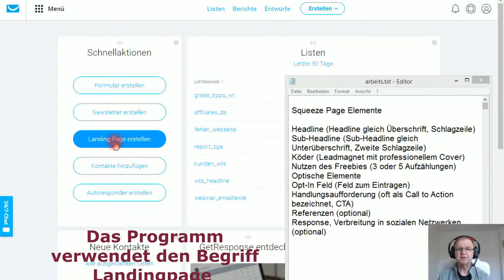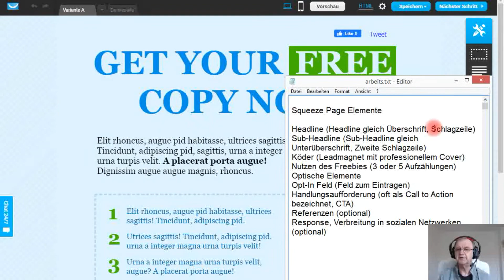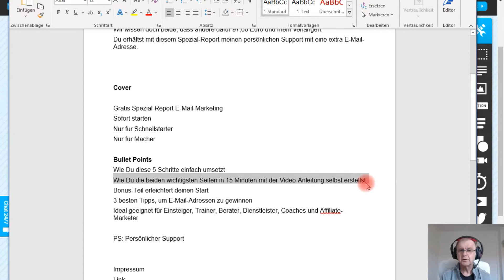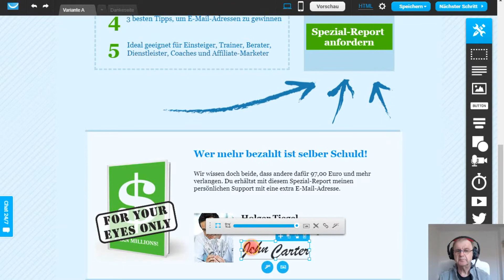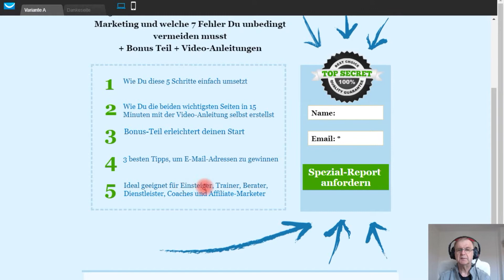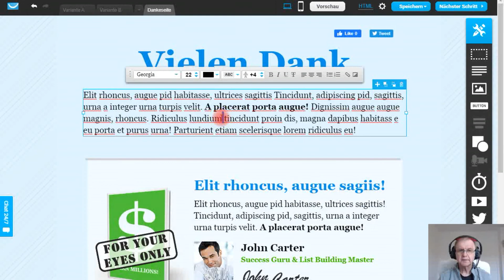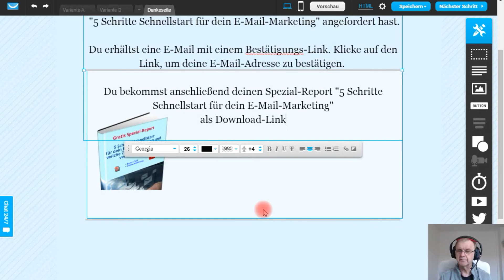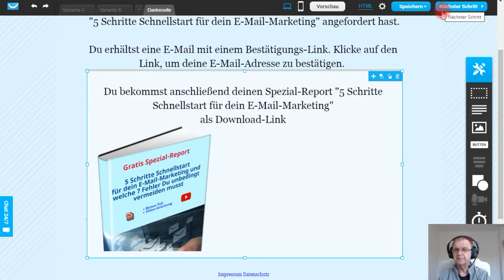Squeeze Page und Danke Seite erstellen in 20 Minuten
► ► Die Squeeze Page soll die E-Mail-Adresse deines Interessenten generieren

Der Interessent soll sich in das Formular eintragen, damit Du deine E-Mail Liste aufbaust. Die Squeeze Page (Webseite zum Einsammeln von E-Mail-Adressen) unterscheidet aus diesem Grund von anderen Webseiten.

Jedes Element der Squeeze-Page erfüllt eine oder mehrere Aufgaben.
Eine Squeeze Page muss folgende Kriterien erfüllen:

1. Headline (Headline gleich Überschrift, Schlagzeile)
2. Sub-Headline (Sub-Headline gleich Unterüberschrift, Zweite Schlagzeile)
3. Köder (Leadmagnet mit professionellem Cover)
4. Nutzen des Freebies (3 oder 5 Aufzählungen)
5. Optische Elemente
6. Opt-In Feld (Feld zum Eintragen)
7. Handlungsaufforderung (oft als Call to Action bezeichnet, CTA)
8. Referenzen (optional)
9. Response, Verbreitung in sozialen Netzwerken (optional)

Warum soll sich dein Besucher in das Formular eintragen? Du brauchst einen starken Aufhänger, einen Köder.

Mit Speck fängt man Mäuse. Welches Geschenk (Freebie) kannst Du deinem Leser geben?

Wen willst Du erreichen? Definiere deine Zielgruppe. Nicht jeder Besucher braucht und will dein Angebot.

Das Foto auf der Squeeze Page muss zu deiner Zielgruppe passen. Bilder unterstützen emotional die Entscheidung deines Webseiten-Besuchers.

Keine Ablenkung. Eliminiere alle Navigationen und Menüs auf der Squeeze Page. Jede Ablenkung gefährdet die Eintragung durch den Besucher. Die DSGVO erschwert diese effektive Vorgehensweise.

► ►Die Danke Seite Page soll die E-Mail-Adresse deines Interessenten generieren.

Nachdem dein Kontakt sich für deine E-Mail-Liste auf deine Squeeze Page angemeldet hat, gelangt er auf die Danke Seite
Der User erfährt auf der Danke-Seite, was als Nächstes passiert.
Die Danke-Seite enthält diese Informationen:

• Der User erhält eine E-Mail mit einem Bestätigungs-Link
• Er soll auf den Bestätigungs-Link klicken, wegen dem Double-Opt-In Verfahren
• Der User erhält sein Freebie

Du kannst dein Formular so einrichten, dass die Anmeldedaten weitergeleitet werden. Du kannst mit dieser Option vom Kontakt weitere Informationen (z.B. Alter, Geschlecht, Wohnort) abholen.

Du kannst diese Daten auch an dein Backend weiterleiten, indem Du deine Website entsprechend konfigurierst.

Hierzu brauchst Du HTML-Kenntnisse. Eine falsche Konfiguration kann zu einem 404-Fehler auf deiner Danke-Seite führen und sie ist nicht mehr erreichbar. Sei deshalb vorsichtig mit dieser Option.

► E-Mail-Marketing für kleine Unternehmen - hier bei Kindle bestellen